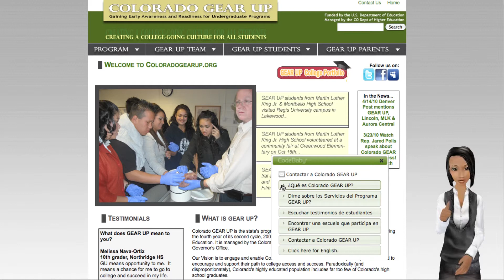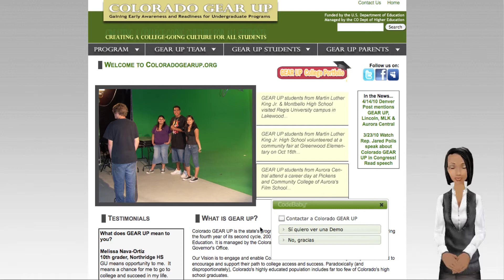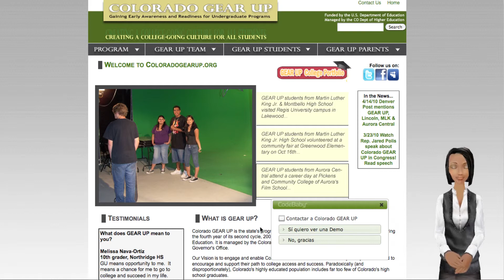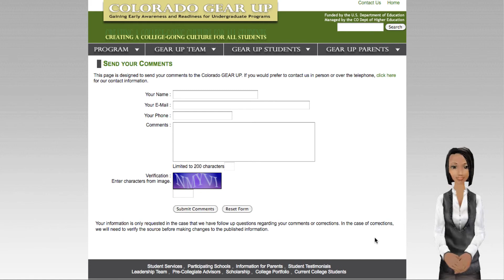Colorado Gear Up - Spanish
Eva from Colorado Gear Up is also bilingual. She can walk site visitors through the essentials they need for college in Spanish. Also, she?ll explain the college portfolio in Spanish too.